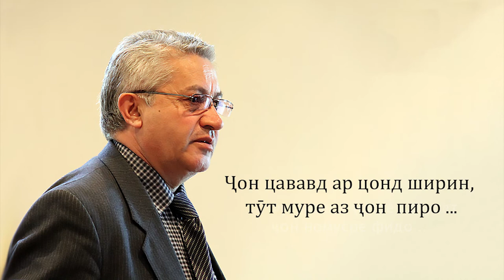Асалбек Назриев "Маш таърих"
Шеъри "Маш таърих" аз маҷмуаи ашъори Сардор Раҳдор бо номи "Азъувҷин созен"  қироати Асалбек Назриев, Ҳунарманди халқии Тоҷикистон
شعر " مش تاریخ " از مجموعه اشعار سردار ره‌دار با نام " ازووجین سازین " قراعت عسلبیک نظریوف ، هنرمند خلقی تاجیکستان